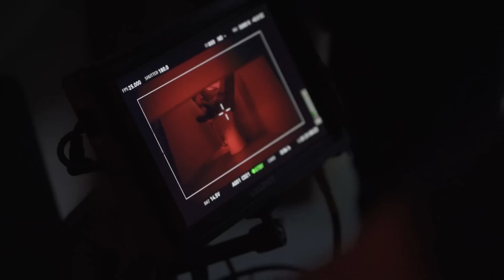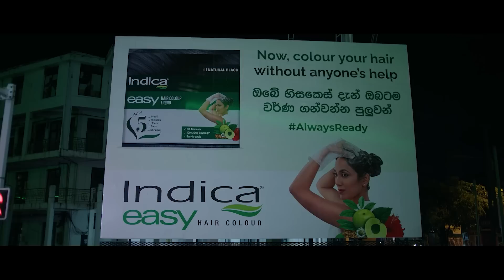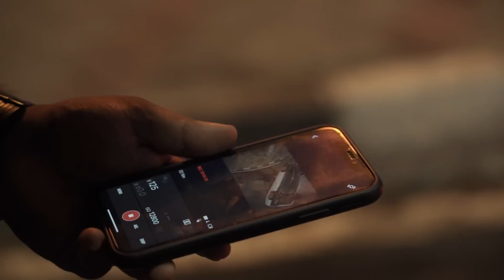බිල්ලා(Behind the scenes) - Gehan Blok & Dino Corera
An exclusive sneak peak into the making of "බිල්ලා" by Blok & Dino. A big thank you to our fantastic support cast, crew and production team.

“Blok & Dino Studios” is our secondary YouTube channel with behind the scenes footage, lyric videos & other original content created and produced by us.

Created by
Gehan Blok & Dino Corera

Directed by: Gehan Blok, Dino Corera & Mohamed Fayad
Director of Photography: Srinika Liyanage
Line Producer: Iroshan Dananjaya
Editor: Andrew Sean
Colorist: Ananda Bandara | Best Pictures
Sound Edit and Score: Dino Corera / Andrew Sean
Sound Mixing and Mastering:Pasan Liyanage @ RedFox
VFX: Sumuditha Krisanka/Mohamed Fayad
Animation and Graphics: Sumuditha Krisanka
Art Director: Aruna N Liyanage
Asst.Director: Charith Jayashantha
Makeup : Lasitha Amarabandu
Production Manager: Iroshan Dananjaya
Costume: Pasindu Keshawa

Focus Puller: Prasad Rushan
Gaffer: Isuru Udayanga
Sound Recordist: Geethananda Serasingha
BTS & Stil Photo : Susantha Kappitiyagoda / Shihara Osha
BTS Editor: Haritha Fernando
Location Manager: Sumedha Hewage / Asanka Prabath
Black Hoodie: The Pack Tshirt Store

Art Department : Wajira Dayananda / Amith bandara
1st Camera Asst : Yasas Sri Hettiarachchi
2nd Asst : Suresh kumara / Madushan Nesuki
Easyrig Asst : Kosala Manoj
Light Equipment : Film Equipment Gallery
Lighting Technicians: Samantha Ariyapperuma /  Susantha Rathnasiri  / Rikaz Mash / Abeykoon Basnayaka / Susantha Kappitiyagoda
Production Asst: Manjula Kumara
Transport : Nalin Priyantha / Rasika Chaminda / Gayan Bandara
Vehicle Carrier & Boom truck service - N.G Motors Galle

Special Thanks
Eyedeal Media
Ministry of Law & Order
Department of Police
Road Development Authority
Sri Lanka Land Development Corporation
KDU University Hospital
Liberty Plaza
Tharindu Dhanushka
Sumuditha Kariyawasam
Mohamed Zahim
Rumal Sandula Ganegoda
James de Silva
Kingszonia Bollywood
Rococo Residence
Neville Fernando Hospital